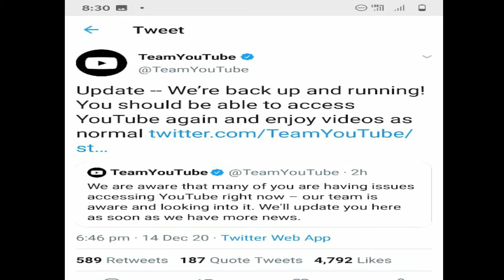WHY Google Services Are Down | YouTube not working TAMIL | Reason Behind It? | இப்ப என்ன பண்ணலாம்?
A VIDEOTO EXPLAIN THE REASON BEGIND THE STOPPING OF GOOGLE SERVICE FOR 1 HOURS AROUND THE GLOBE.
DOES WORLD STOPS IF GOOGLE STOP.
 WHAT TO DO NEXT IF GOOGLE SERVICES ARE NOT THERE.
ALTERNATIVE TO GOOGLE SERVICES.
GOOGLE IS NOT THE ONLY ONE IN BUISNESS.

TAMIL GEEKY GAMERS

A fun gaming and tech channel.
TECH ARE FUN AND INTERESTING
This channel features video from all platforms such as play station ,android, pc , ect...
We do gaming and fun videos.
We also stream videos into you tube  .
STREAM GAME FUN REPEAT.

 ||  WE ARE TECHNICALLY GAMERS  ||

WE DO GAMING FROM PS TO ANDROID